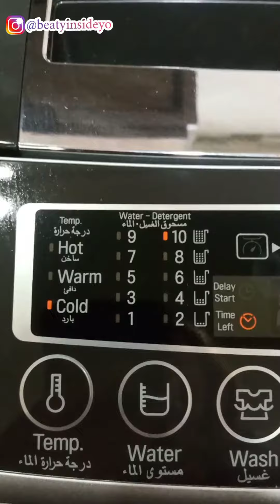اذاي تخلي الغسيل يبرق من النظافة 💞💃روتين